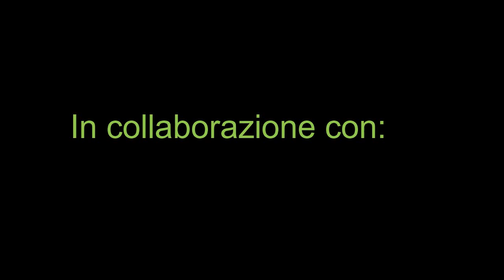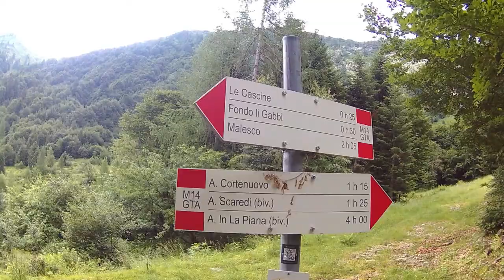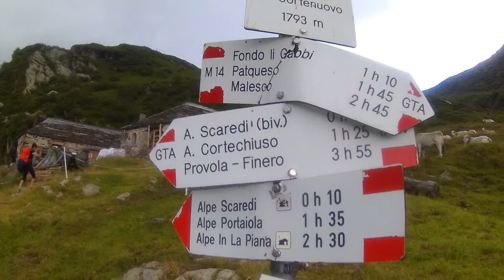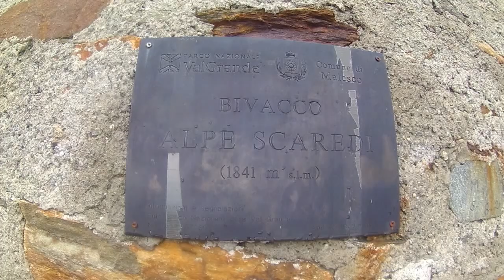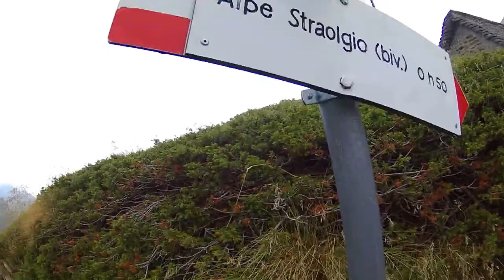Bivacco Scaredi e Cappella di Terza